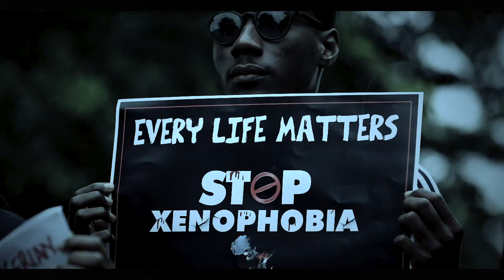NEGRO ODEIA NEGRO - INFAMOUS HD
by Pitchó